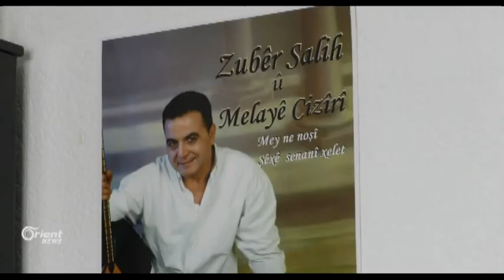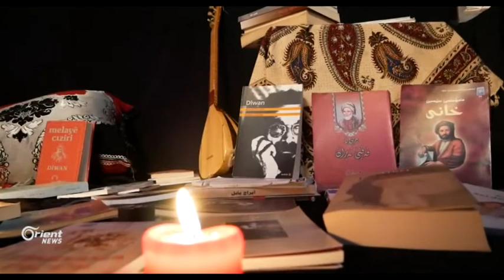Li Almanya hunermend Zubêr Salih helbestên Cizîrî dike stran û klîp